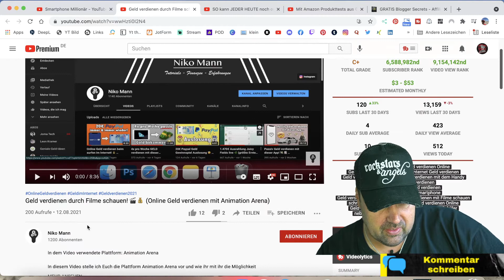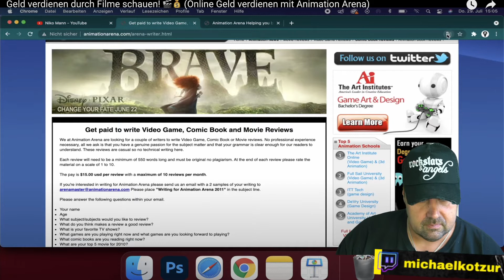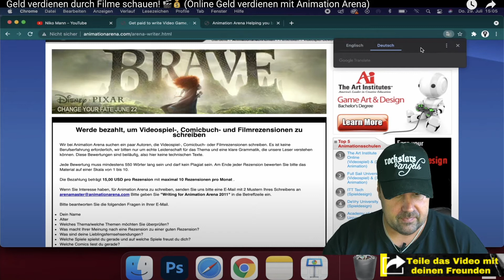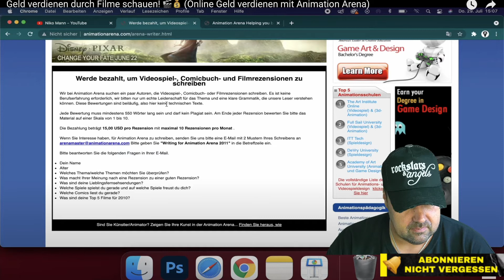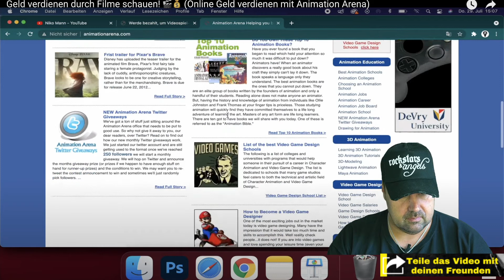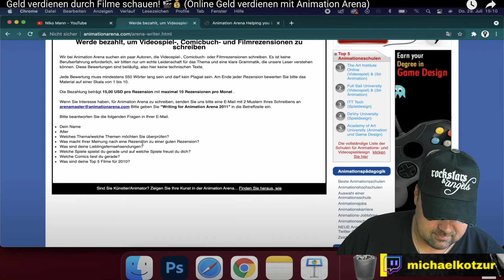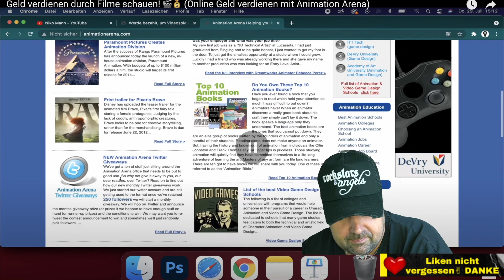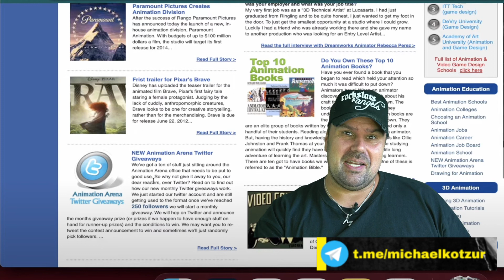Geld verdienen durch Filme schauen! 🎬💰 (Geld verdienen mit Animation Arena) [Michael Reagiertauf]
Mein Hauptkanal  @Michael Kotzur - Von 0 auf 6-stellig